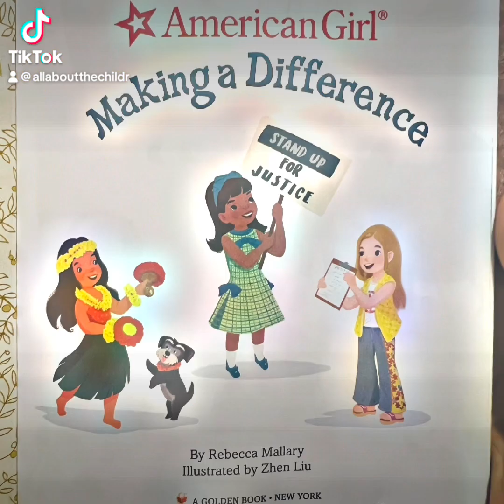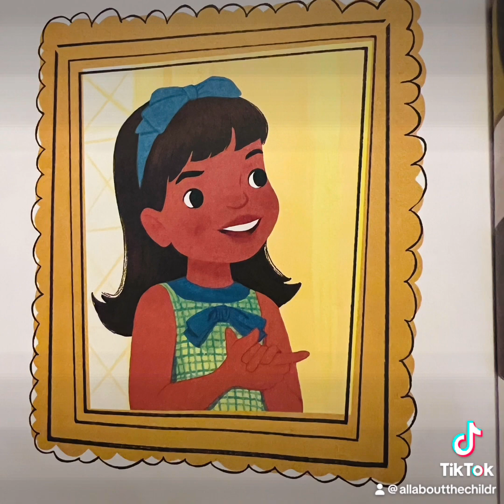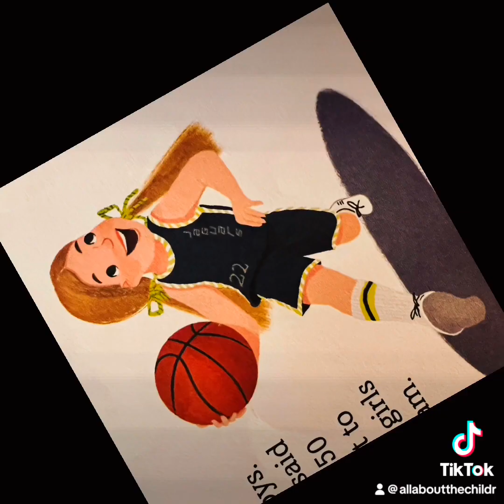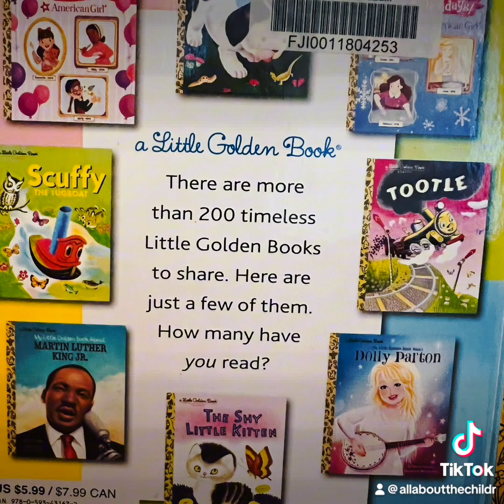📚American Girl/Read Aloud Books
Stories read aloud by a Jesus loving grandmother, that teach, inspire, and instill everything good into the children, and even adults that yearn for emotional, mental, spiritual, and intellectual excellence.